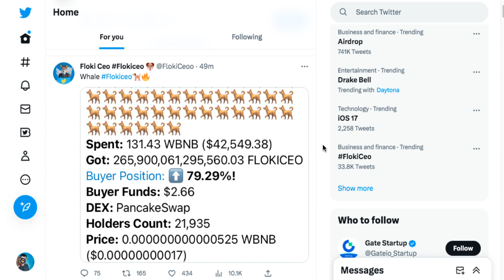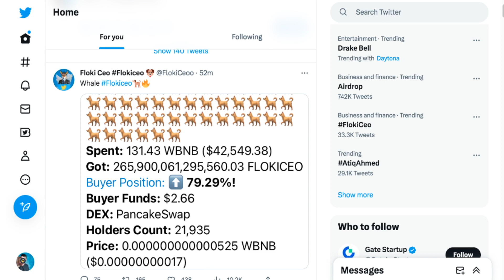WHALE flokiceo BUY THE DIP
2023 Caraveomedia Studios | Victor Caraveo